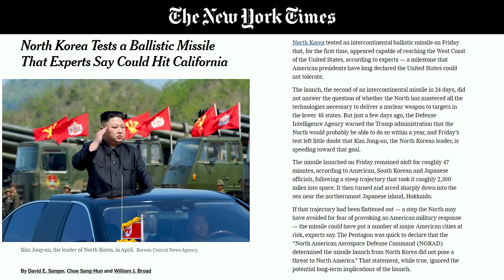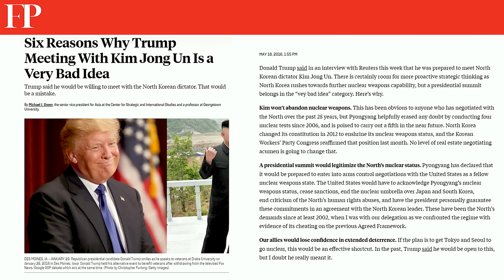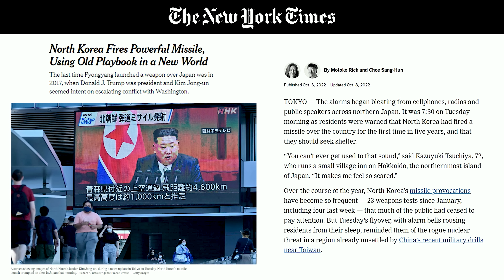LESSONS On Avoiding Nuclear War From North Korea | Breaking Points with Krystal and Saagar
Saagar looks at the lessons for today from how nuclear war against North Korea was avoided back in 2017